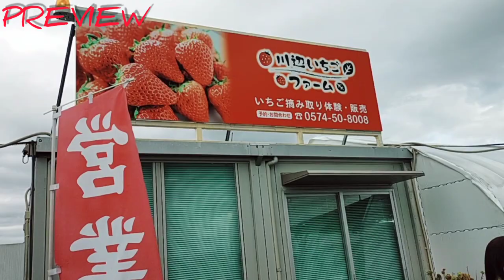VIDEO ALBUM VLOG#96